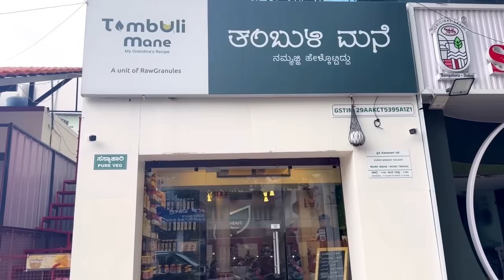ಫೀಡಿಂಗ್ ಸ್ಟಾಪ್ ಮಾಡೋದು ಅಂದ್ರೆ ಇಷ್ಟು ಕಷ್ಟ ಅಂತ ನಾನು ಅನ್ಕೊಂಡಿರ್ಲಿಲ್ಲ 😔😭